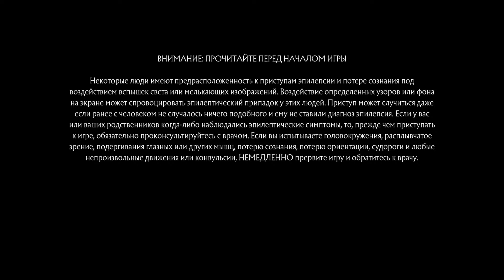"Mortal Kombat 11 - MasterOniro VS DJ EGO - WTF 2.0??? (18+)"